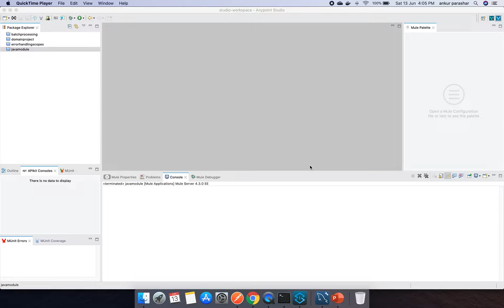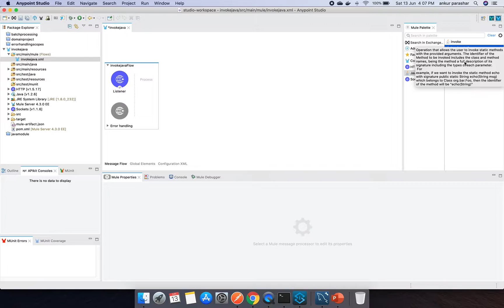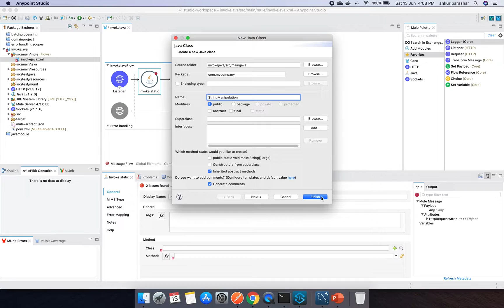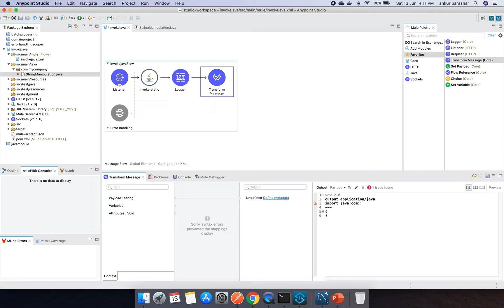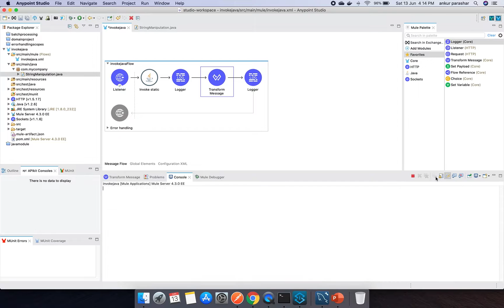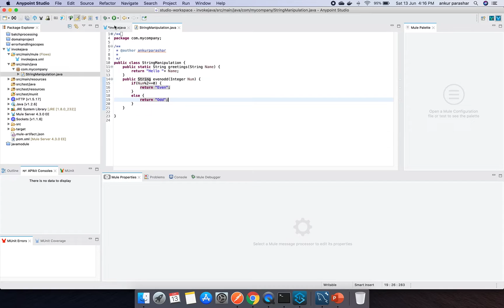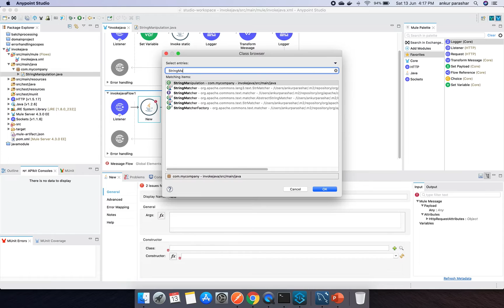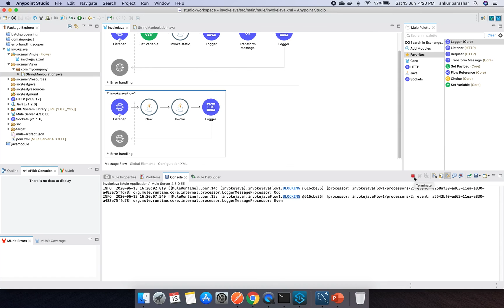Invoke Java Function (Static/Non static) using DW and Mule Application Flow | Mule 4 | Java Module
Hello guys,
This video talks about the Java Module and use cases related to static/non static methods. It also covers how to use dataweave to invoke a java static method.